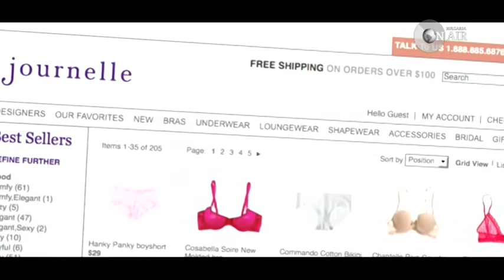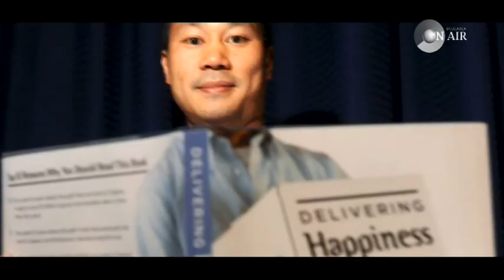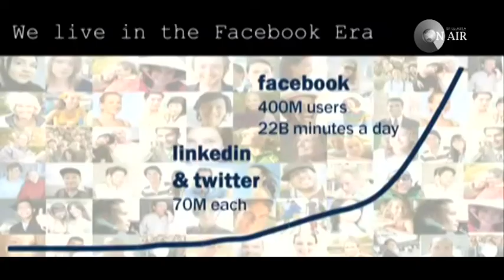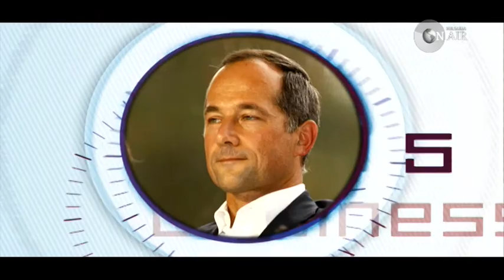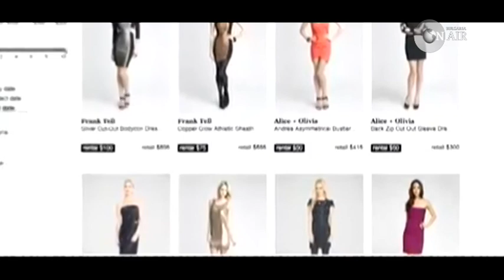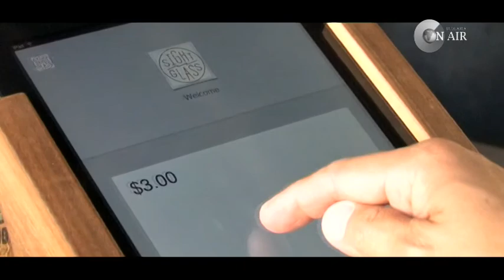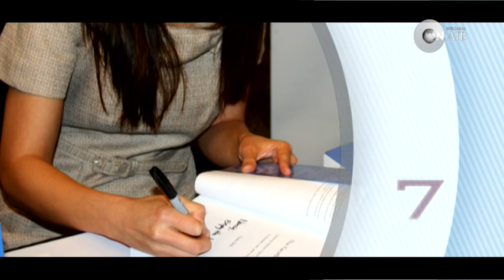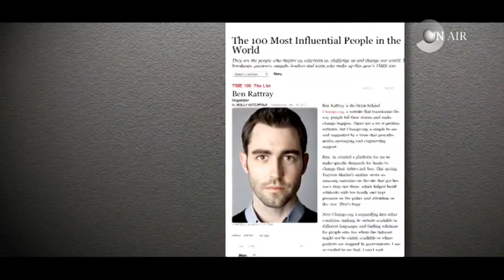класация на най-сексапилните Директори на Корпорации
ЧАРТ, е предаване на Телевизия БЪЛГАРИЯ он ер, което представя любопитни класации от сферата на бизнеса.